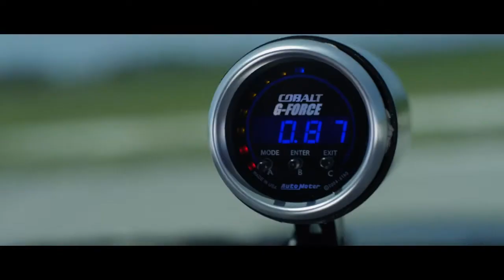Cooper Tires director’s cut for ZEON RS3 G1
This is a fun commercial I directed for Cooper Tires where we put a G meter on a BMW M4 and tested these tires for real. They really pulled over 1 G in corners and then we destroyed them doing donuts. lol. The airport wasn't super happy with us for doing donuts on their runway. Director: Ben Orisich, DP: John Taggart, Editor: Mark Tyler at Northern Lights